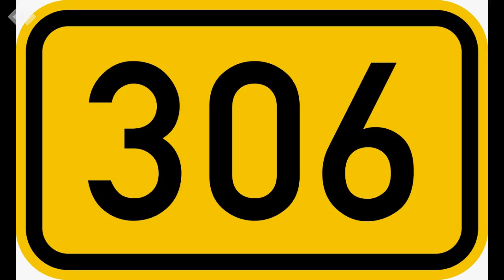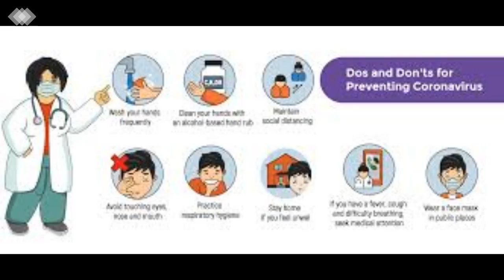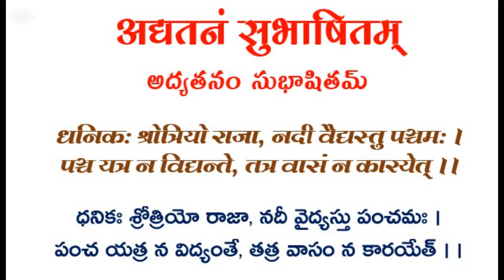Daily Samskrit News 23Nov2020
Samskrita Nitya Varta Samahara